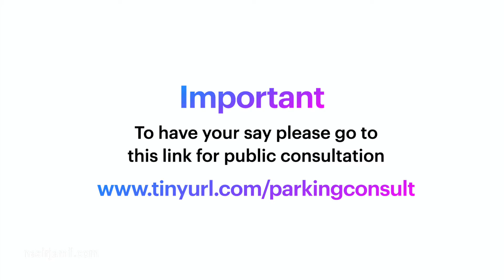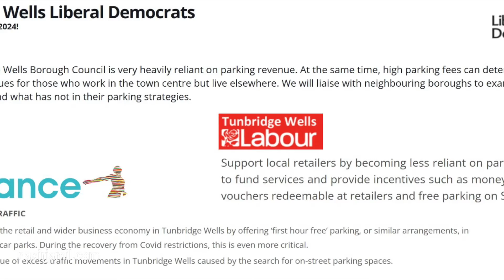Parking Issue in Tunbridge Wells - Nasir Jamil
In this video Nasir Jamil ex Councillor is explaining what false justifications has been given by the new coalition cabinet to increase the parking charges throughout the Tunbridge Wells borough, including Southborough Parking issue and Paddock Wood parking issue.